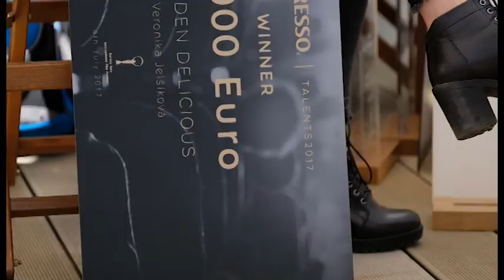KVIFF Highlights (July, 6)